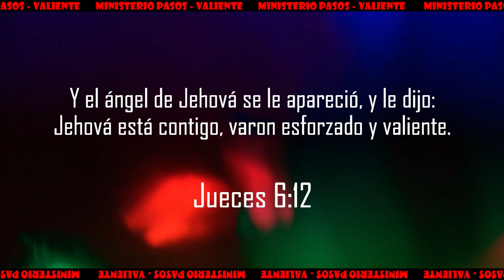RECORDEMOS - Valiente | EPISODIO N° 5 | 2012